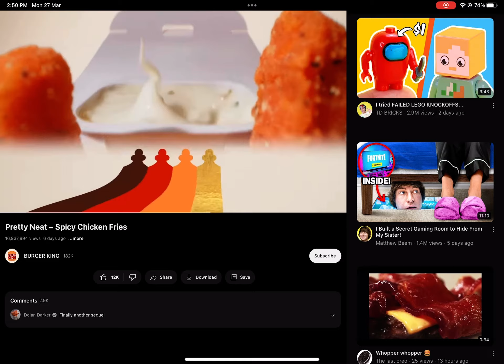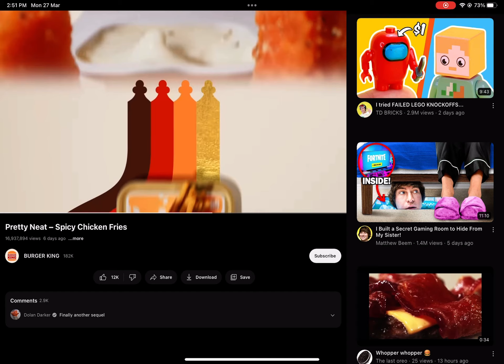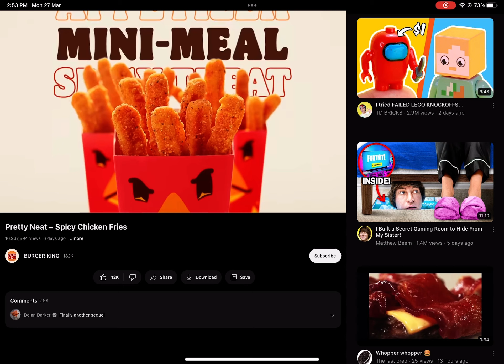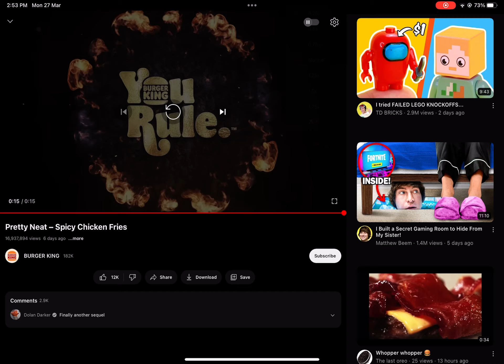It’s funny ok